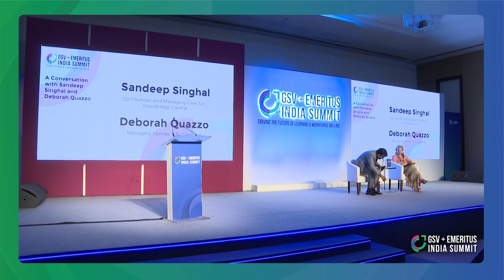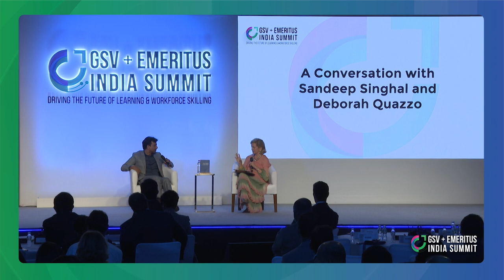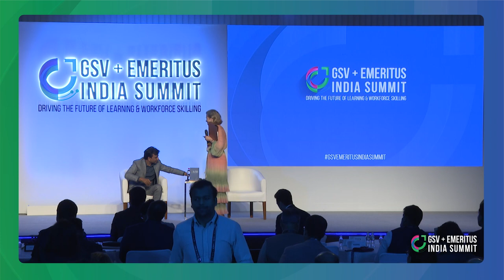A Conversation with Sandeep Singhal and Deborah Quazzo | GSV+Emeritus India Summit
Sandeep Singhal (Co-founder and Managing Director, WestBridge Capital) and Deborah Quazzo (Managing Partner, GSV Ventures) at the GSV+Emeritus India Summit.

This panel will feature the Management Committee of the Indian EdTech Consortium (IEC). The IEC is an autonomous body of EdTech leaders commited to a)making india the global hub for innovation in education b) to upholding the highest standards of quality, professional ethics; and c) to driving adoption at scale in a sustainable manner for learners, educators and the society as a whole.

About the GSV+Emeritus India Summit
All Eyes on India: Driving the Future of Learning was co-hosted by GSV and Emeritus and convened the best and brightest, most influential global leaders in education innovation, decision-makers in the Indian Government, and media to share insights and create a narrative together for the future of Indian Edtech and its role in leveraging learning to change lives across a global landscape.